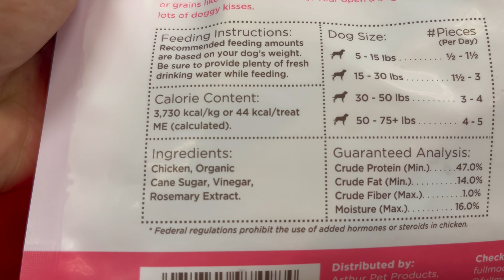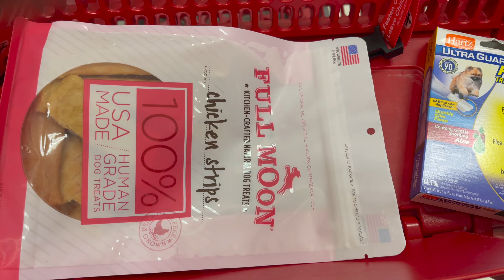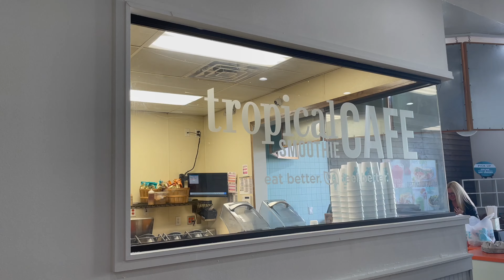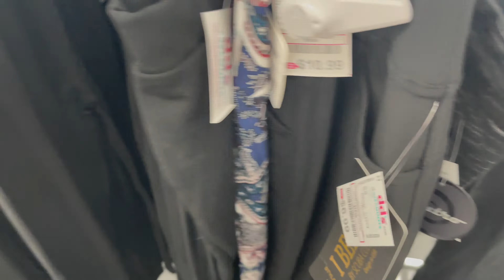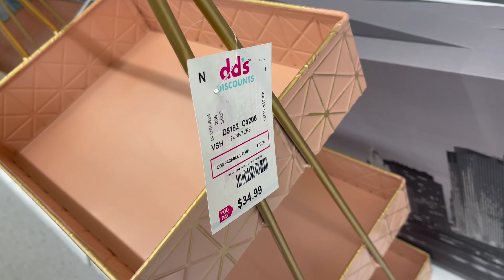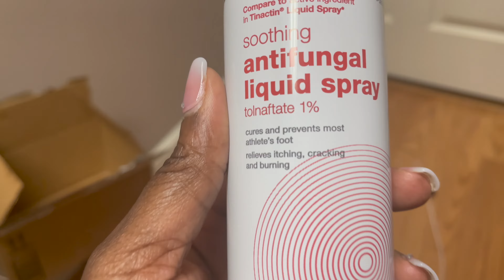Weekly Vlog Toe Falling off/African Food/Car Chit Chat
Instagram Caressa Renee
Facebook Caressa Renee